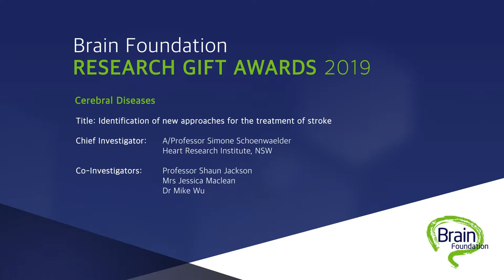Brain Foundation 2019 - A/Prof Simone Schoenwaelder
Brain Foundation 2019 - Research Grant Awards - Acceptance speech on behalf of A/Prof Simone Schoenwaelder- Cerebral Disease - Identification of new approaches for the treatment of stroke.